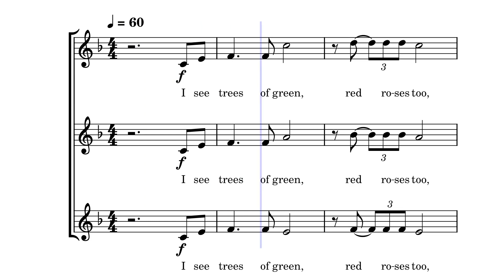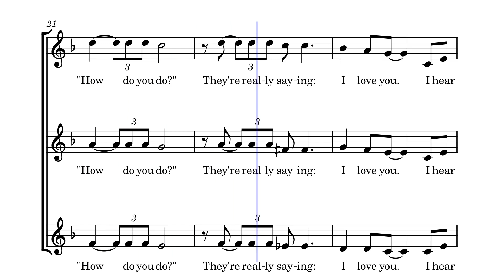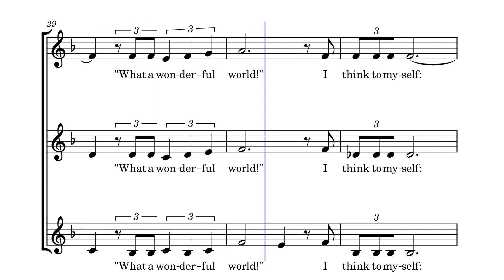What A Wonderful World – Louis Armstrong : Partition chorale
3 voix de femmes
3 women voices